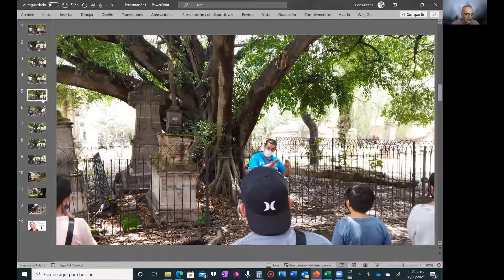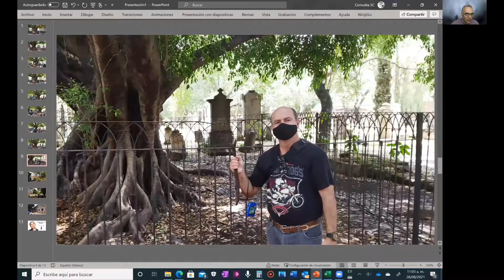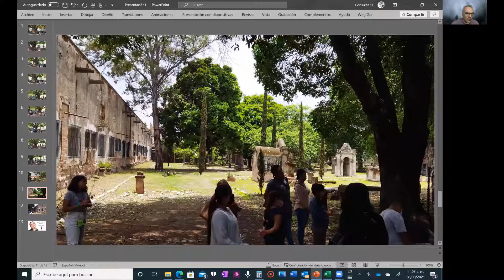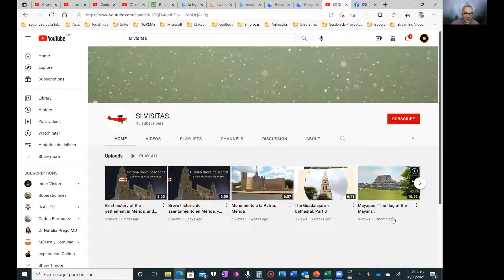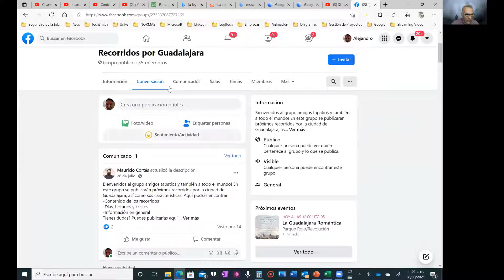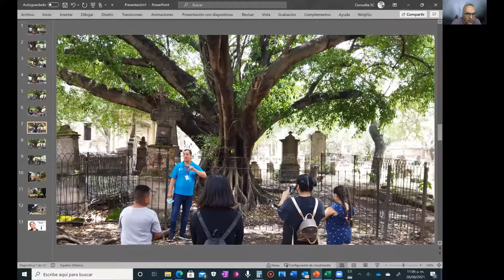El vampiro del panteón de Belén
Tema turístico: Conoce la leyenda del vampiro del panteón de Belén.